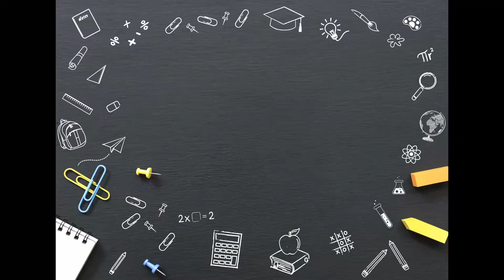Children's Message with Aunty Anita